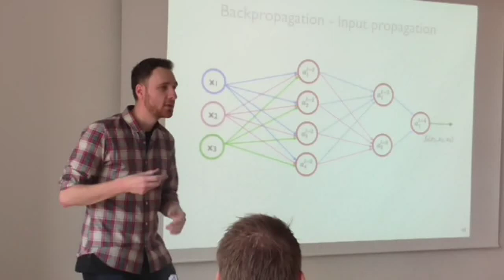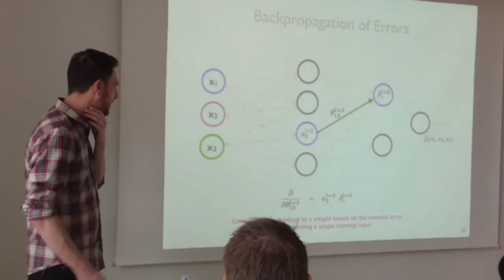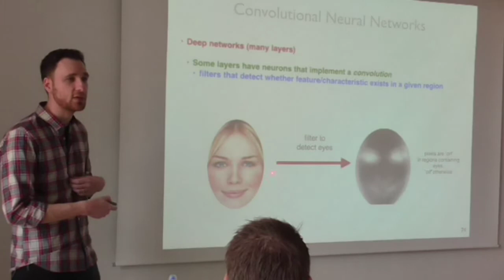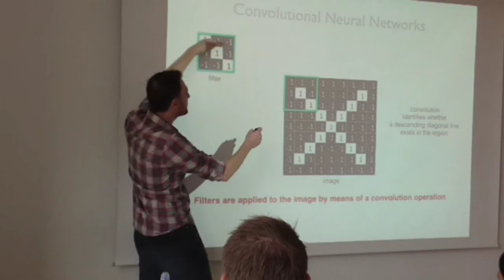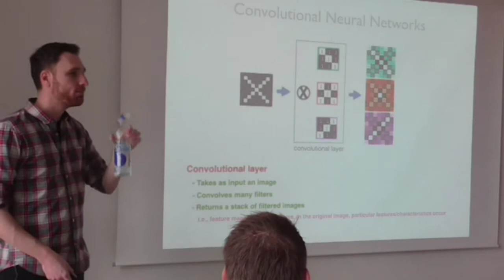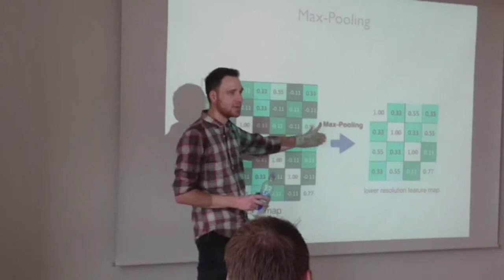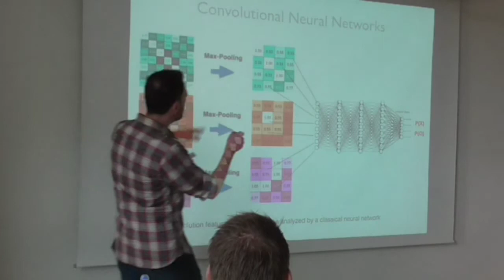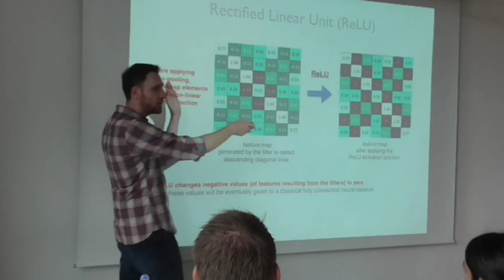Lecture 8: CNNs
IN5490 - Advanced Topics in Artificial Intelligence for Intelligent Systems